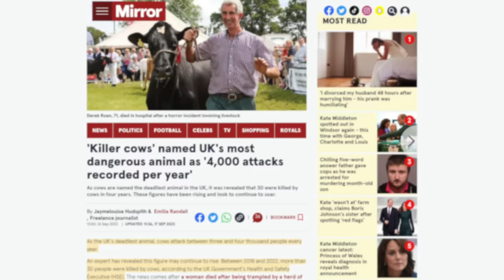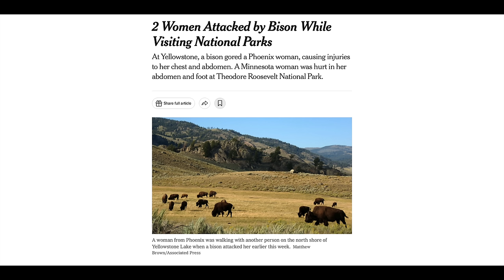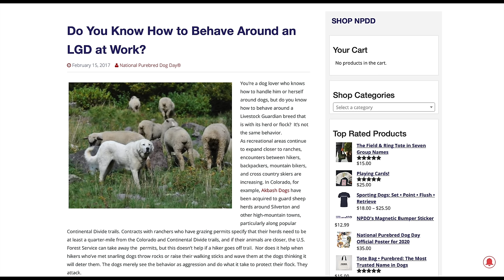The Most Dangerous Animals You’ll Encounter Backpacking That No One Talks About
00:00 Hey Y'all
00:31 Livestock
05:07 Livestock Guardian Dogs
07:06 Dogs
10:51 Look Ahead to Prepare For Aggressive Dogs On Road Walks